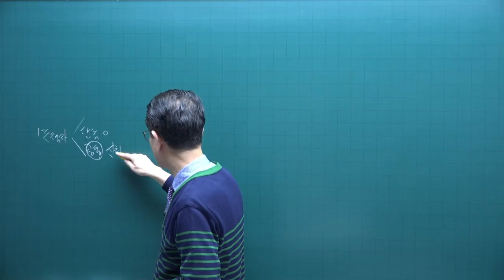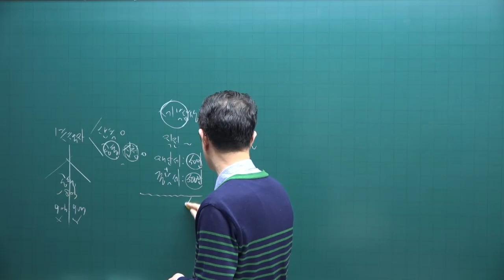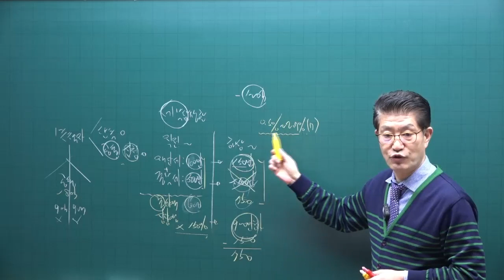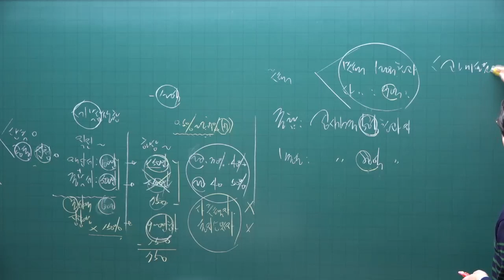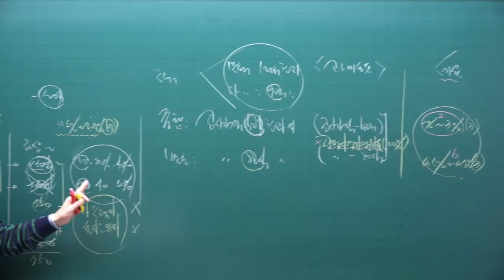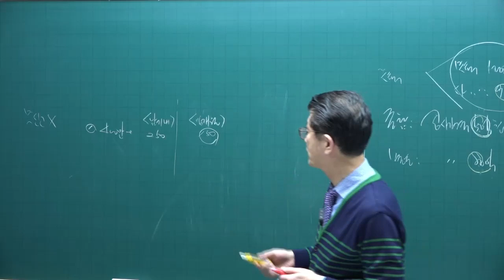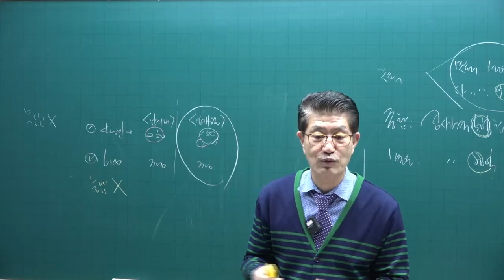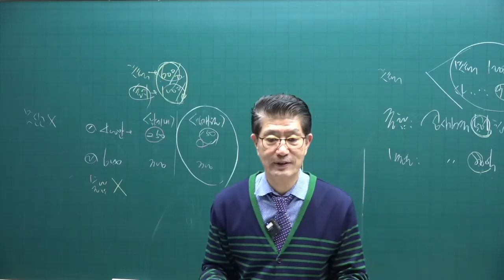[공전무] 2023년 공인중개사시험 무료인강 세법 이준호 교수 기본이론 제15강